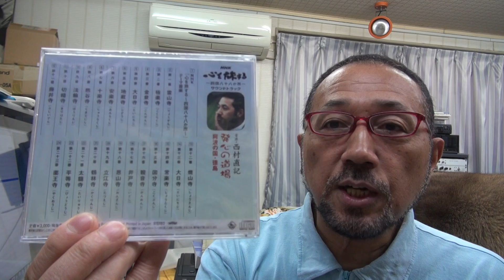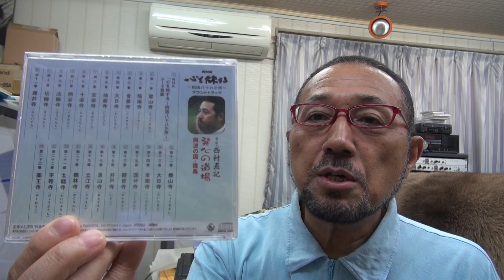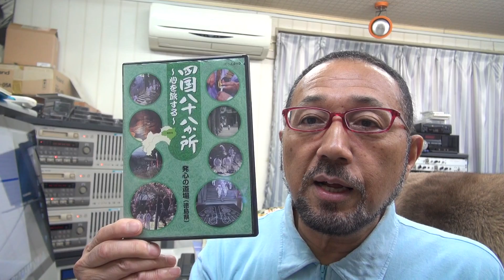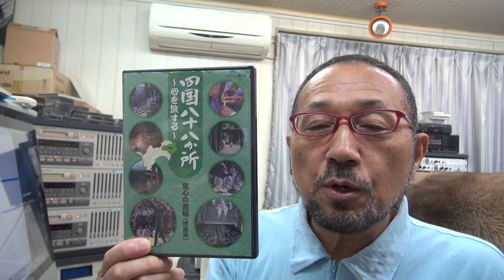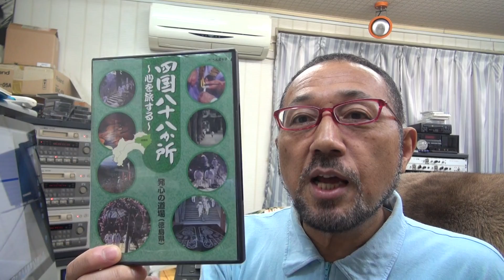2015年9月13日西村直記 ウイナースタジオからBGM「NHK心を旅する四国八十八か所～第12番焼山寺」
数波９月は、『最後の詞（ことば）を和とすることで完成する』。今日のことばは「笑の威力」。初めての試み、１年間の暦の音楽を作曲。昨年制作したＣＤアルバム「数波～調和シ­ンフォニー」発売中。愛媛県松山市生れ。東京藝術大学卒。もと愛媛大学講師。作曲家、­演奏者。世界でたった一人の音楽巡礼者。90年12月日本人として初めてバチカンでロ­ーマ法王の前で謁見演奏、97年5月カーネギーホールデビュー。０１年５月NY国連本­部で平和コンサート。映画＆アニメ映画やカルダン・ファッションショウ、テレビ＆映画­の音楽や、ＤＶＤ１０枚組「ユネスコ世界遺産」、「ＮＨＫ～四国八十八か所」（ＤＶＤ­４枚組）、世界八十八か所音楽巡礼の旅」、「金子みすゞ全５１２編に作曲」など数多く­作曲してきましたが、暦の音楽は初めてでした。いちど全曲を通して聴いて頂ければ幸い­です。　名刹からの作曲演奏の依頼も数多く、何かにつき動かされながら、音楽の力を信じひたす­ら人の心に訴え続けている。